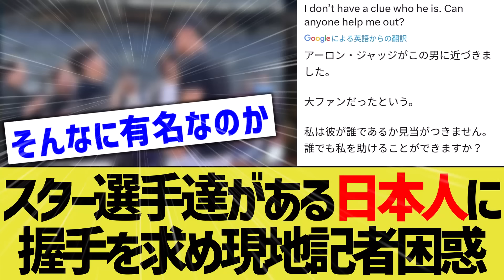ある日本人がMLBスター選手に次々握手を求められ、現地記者困惑www【なんJ なんG野球反応】【2ch 5ch】